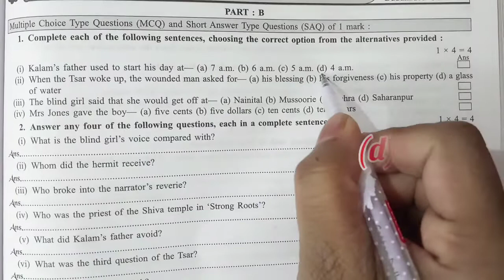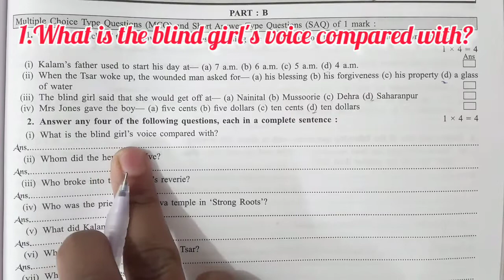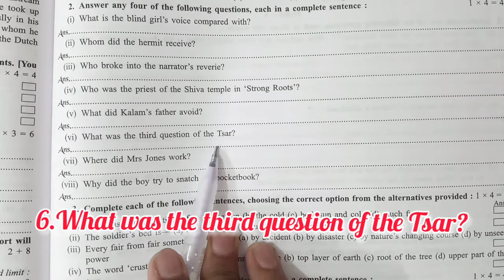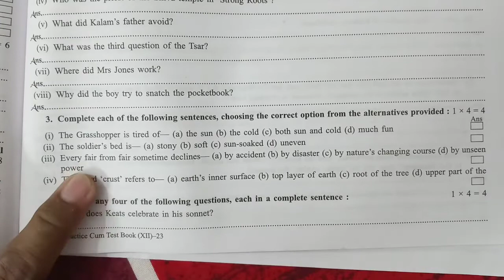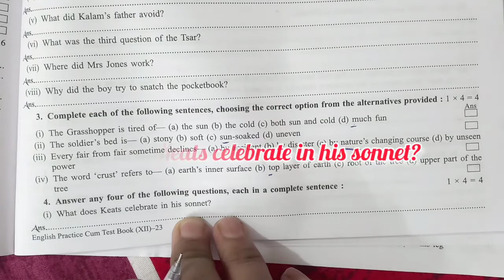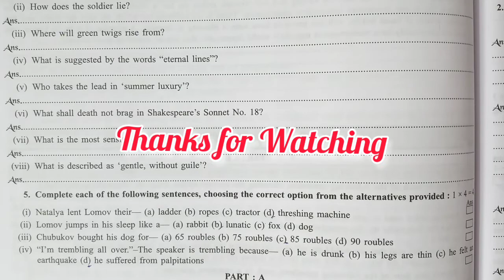H.S.English Suggestion 2022 with answers |Part:B|Short & M.C.Q